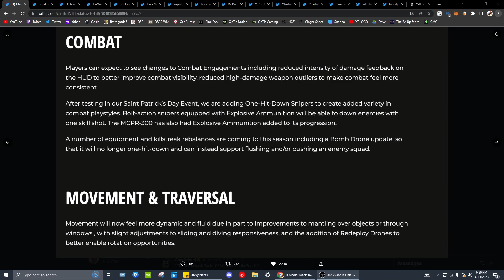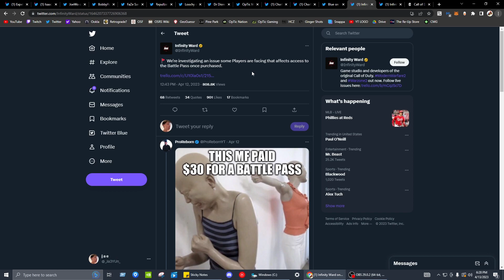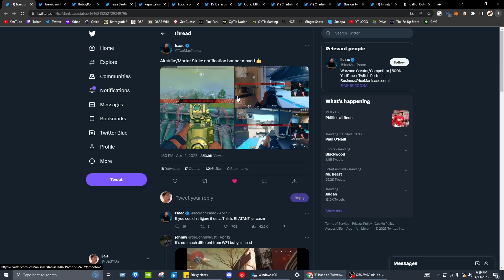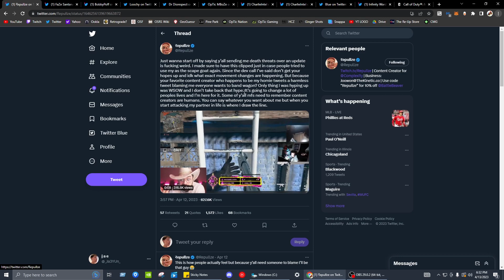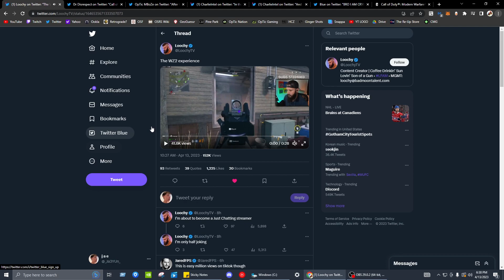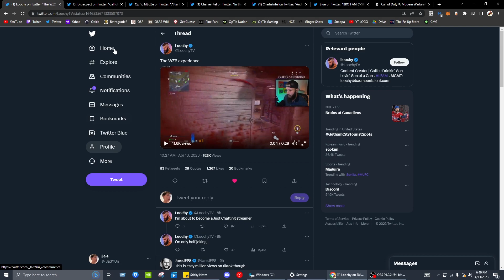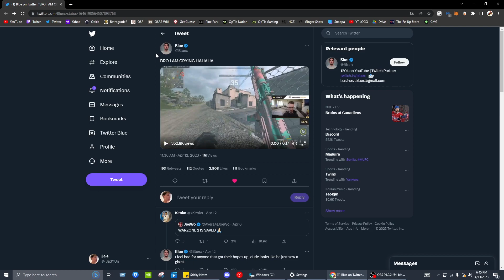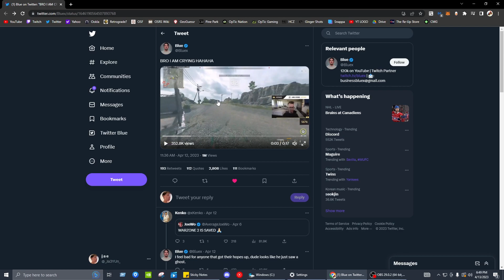Call of Duty is SAVED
strap in.